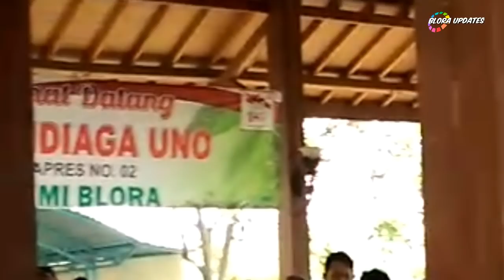Tidak Bahas APEM, 2019 Sandiaga Uno Ajak Warga BLORA ganti....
Sandiaga Uno Kampanye di Desa Soko Kecamatan Jepon Kabupaten BLORA, jum'at 10 Januari 2019. Berikut informasi yang beliau sampaikan ke hadirin.